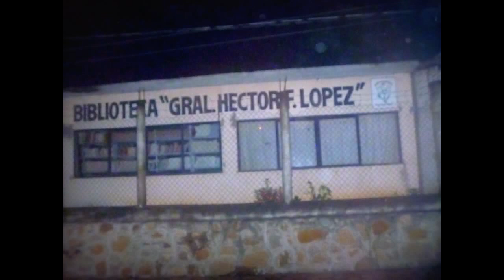Promocional Turístico Coahuayutla 2012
El primer video que se realizó con algunos archivos que se recopilaron en este 2012!!